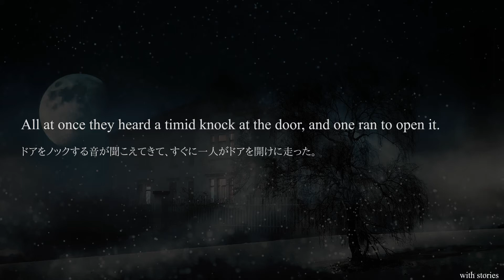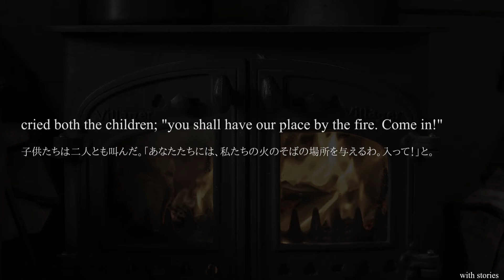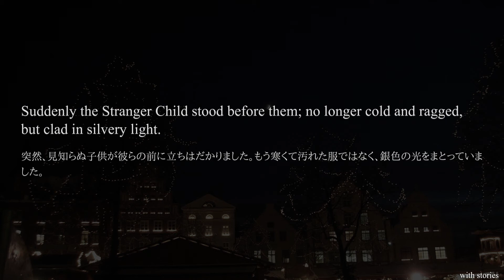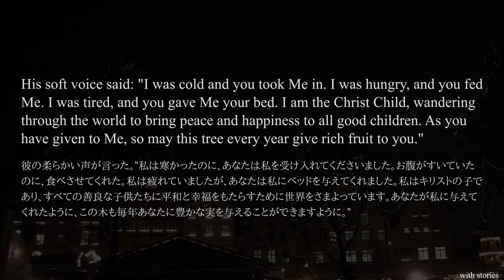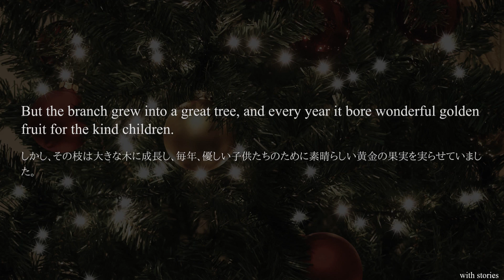英語リスニング聞き流し『伝説のクリスマスツリー』オーディオブック【ネイティブ朗読/日本語音声付き】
英語ネイティブが朗読する英語と日本語音声付き童話オーディオブックです。今回は物語『伝説のクリスマスツリー』を収録。
英語字幕と日本語音声があるので、英語聞き流しに利用できます。
英検やTOEICのリーディング・リスニング・シャドーイングとして勉強にご利用ください。
4分と短時間なので集中して、繰り返し聞くことで、英語学習に役立ちます。

androidアプリを公開しました、より多くの本をリーディング・リスニング・ディクテーションができます。